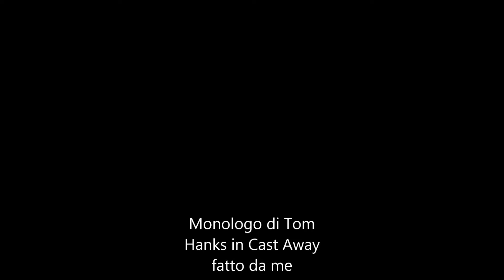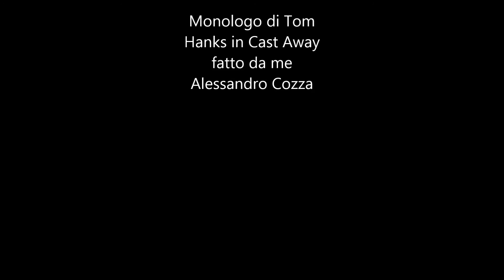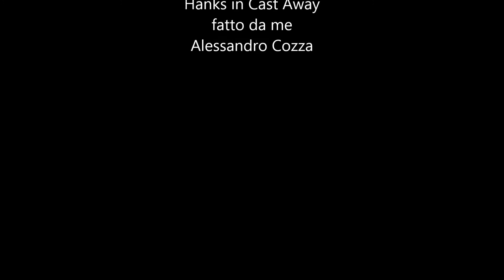Monologo Cast Away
Monologo Cast Away fatto da me Alessandro Cozza